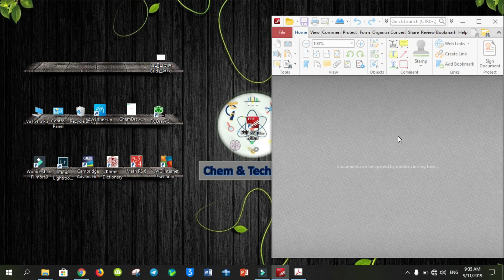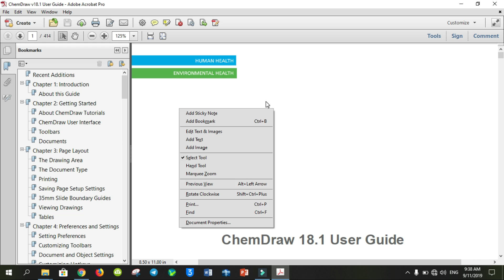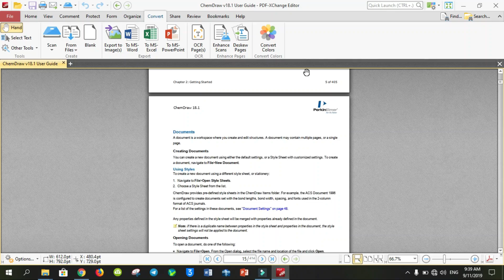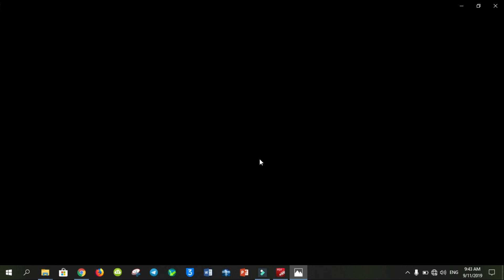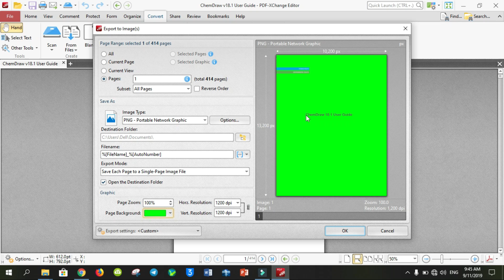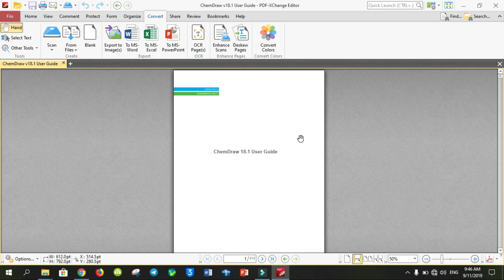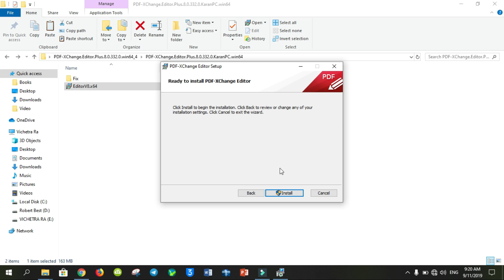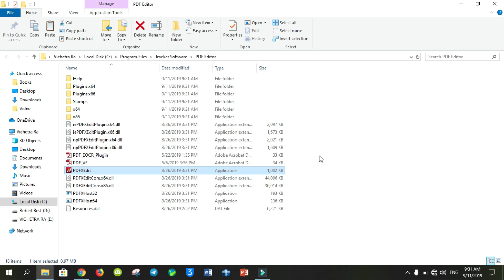របៀបតម្លើងកម្មវិធី Pdf Xchange Verson 8 ជាម្មវិធីសម្រាប់បំលែងឯកសារ pdf ទៅជា រូបភាពដែលមានកម្រិតខ្ពស់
កម្មវិធី PDF Xchange  គឺជាកម្មវិធីល្អមួយសម្រាប់ Edit ឯកសារ pdf
សូមចុច Link ខាងក្រោមដើម្បីទាញយកកម្មវិធី